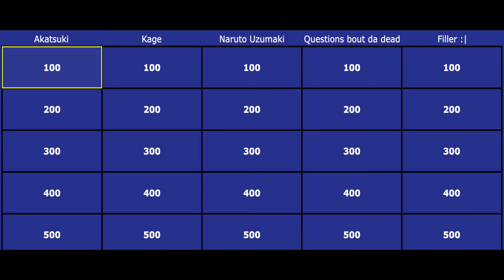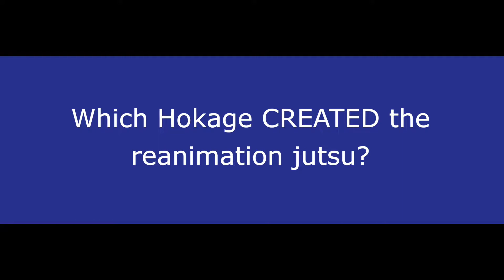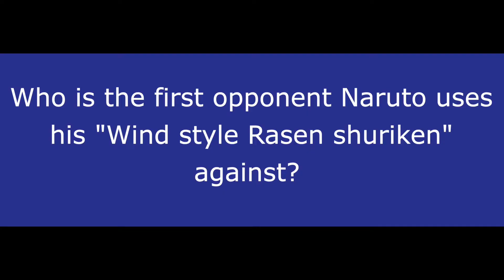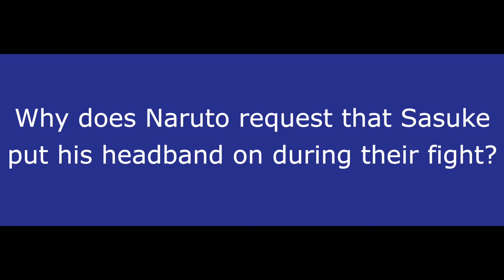The Ultimate NARUTO TRIVIA Game! We test our knowledge | Break Room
1V1 is a trivia game show where we go head to head with a special guest to see whos knowledge is best in Anime, Movies, Games, and an assortment of other categories that make up what we love. Hope you enjoy